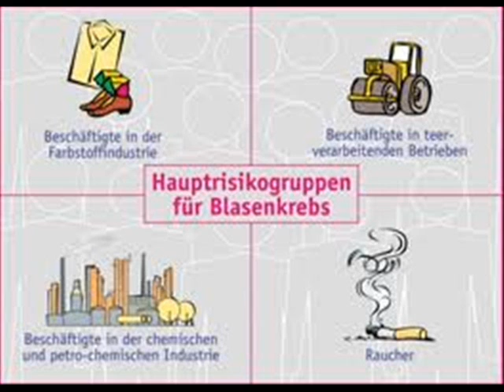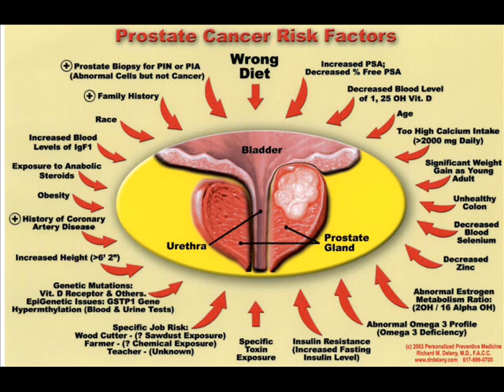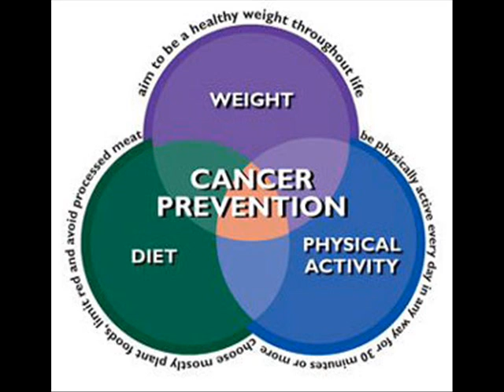CANCER 5 , RISK FACTORS FOR CANCERS , HEALTH EDUCATION , INFECTION CONTROL (ICSP) , URDU / HINDI